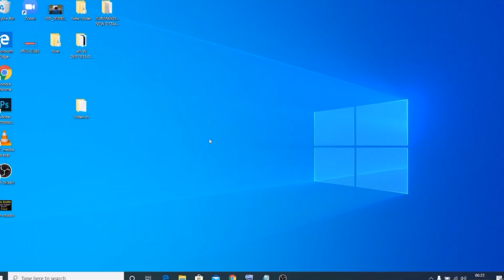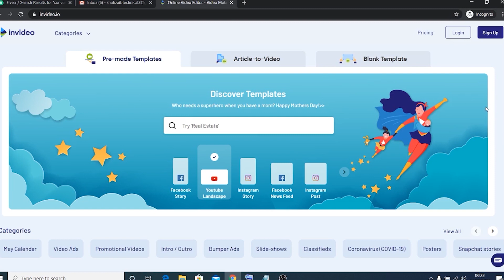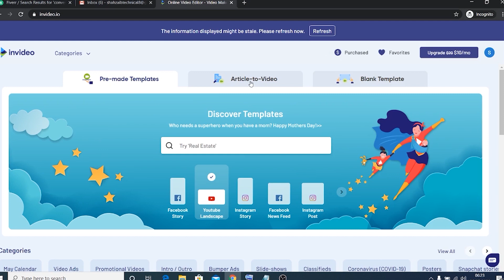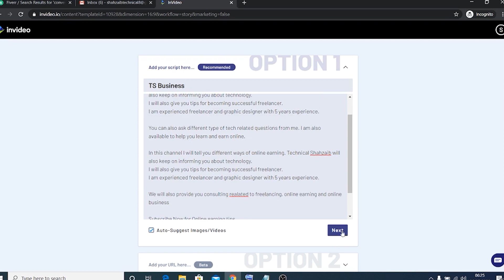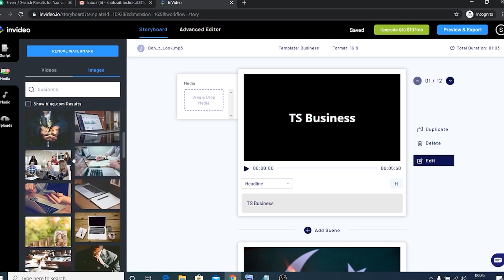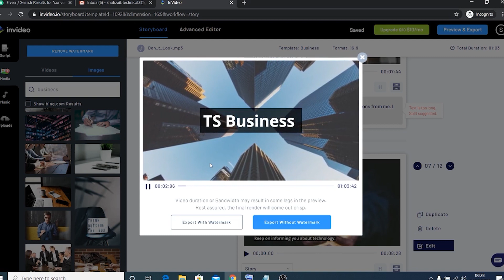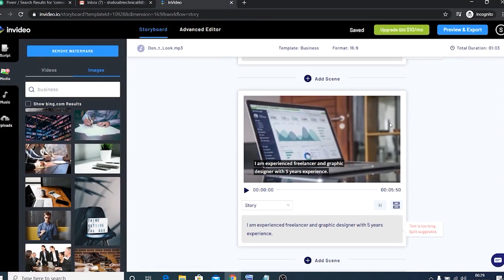EARN $30/Day with Simple Copy Paste Work on Fiverr | Complete Method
In this video I will tell you how to earn money on fiverr with Simple Copy Paste Work.
This is a simple copy paste job and you can easily do it with your mobile.

I am an experienced freelancer on Fiverr having 6 years experience in freelancing and online earning.

Below are the Links of Fiverr Complete Course. Watch these videos to make professional fiverr profile and fiverr gigs and get more orders on fiverr. I have also given tips about getting orders on fiverr in these videos.